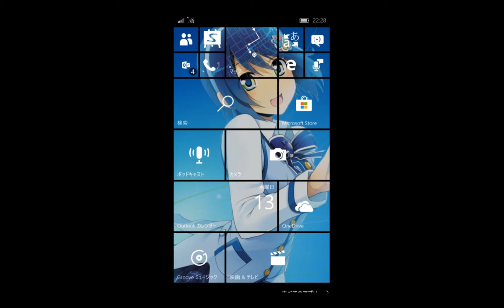Halo Spartan Strike On Windows Phone